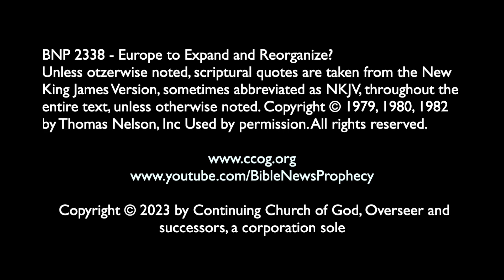Europe to Expand and Reorganize?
In September 2023, European Commission President Ursula vonder Leyen gave her annual State of the European Union. It was a motivational speech to push Europeans to support bold moves for expansion, trade, and international influence. She also mentioned Europe's Global Gateway project as well as her involvement in getting the G20 to go for the India-Middle East-Europe Economic Corridor (IMEC). Several days after her speech, a report titled ' Sailing on High Seas: Reforming and Enlarging the EU for the 21st Century' put out by Europeans from Germany and France called for an overhaul of the European Union so that it could manage expanding to over 30 nations. Will Europe reorganize? What does the Bible teach in Revelation 17:12-13? Will this involve more than 10 or 11 currently existing nations? Will this end up being a dictatorship? Could any of this have to do with the coming 'King of the North' of Daniel 11? Could a Bavarian 'strongman' possibly be involved in the future? Could the year 2030 be relevant? Dr. Thiel and Steve Dupuie discuss these matters and more.

A written article of related interest is available titled 'European leaders propose reorganization: A prelude to Revelation 17:12-13?' URL